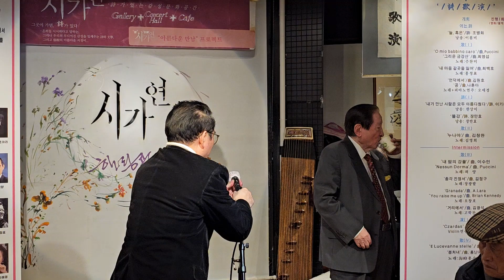홍 운표 "포기하지마"20230222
1. 먼저 ‘유튜브’에 접속합니다.-
2. 검색창에 ▶‘김동홍’을 검색합니다.
3. 김동홍마음사진TV 아래
   ▶‘구독’ 버튼을 눌러주세요.
4. 그럼 ‘구독중’으로 바뀝니다.
5. 정말 ♣“감사합니다”